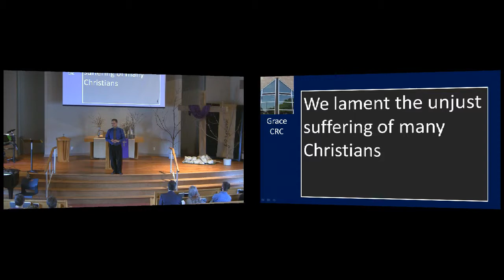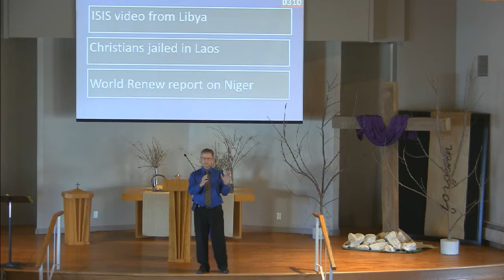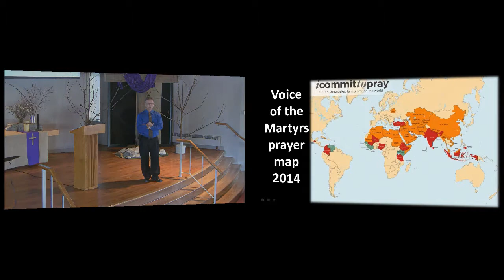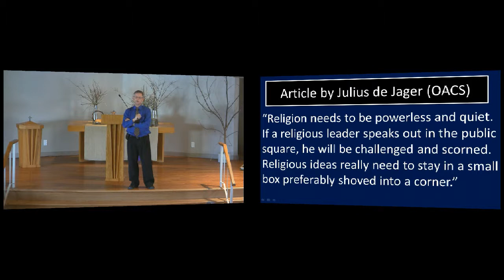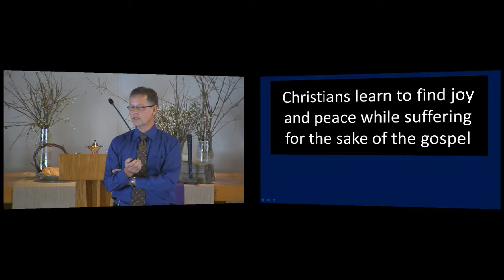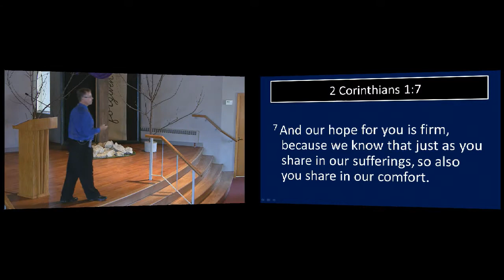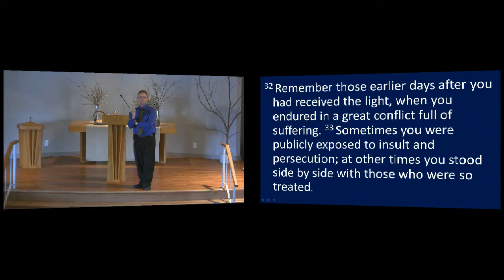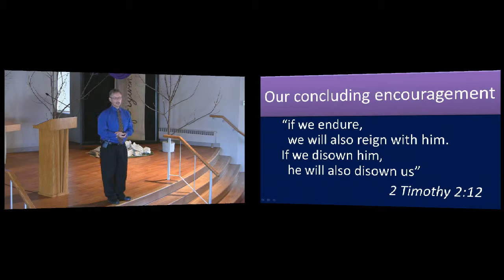We Lament the Unjust Suffering of Many Christians